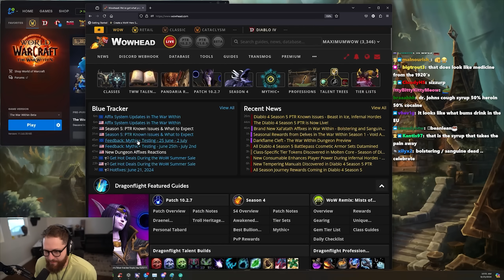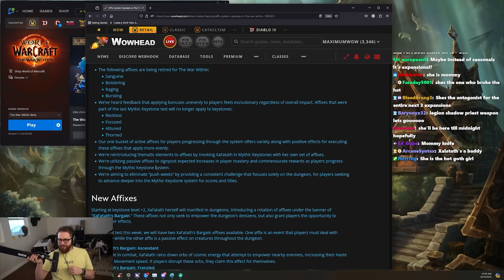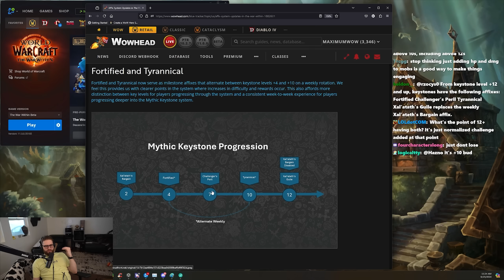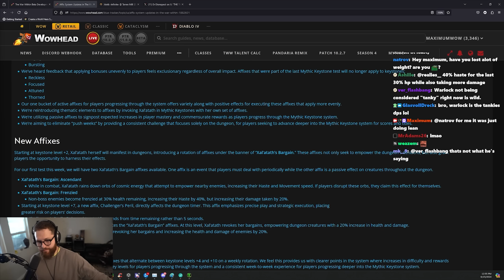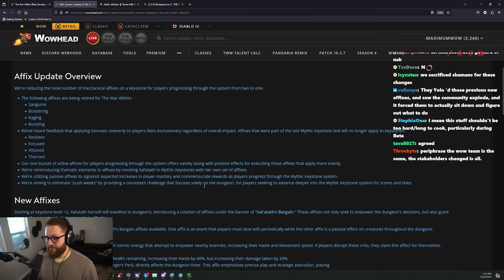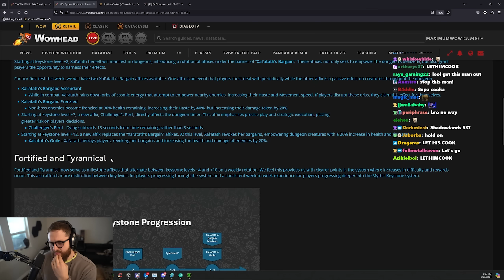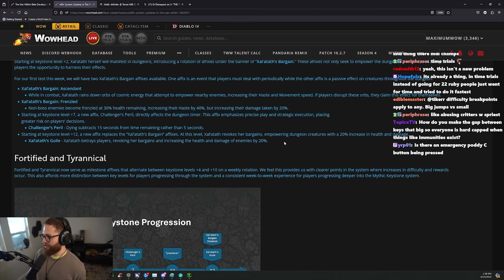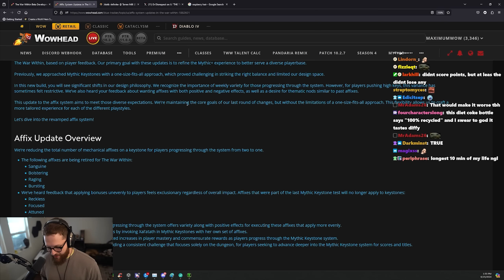THE WAR WITHIN AFFIXES REWORKED?! w/ Jdotb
Hey guys! AFFIXES FINALLY GOT REWORKED! IT'S HAPPENING! in this video ill be going over my thoughts on the new affixes coming in the war within, aswell as talking to Jdotb about his thoughts on the upcoming changes - anyways hope you enjoy!

0:00 - Reading the Blue Post (
8:34 - Affixes Overview
15:11 - New Affixes
23:00 - Fortified & Tyrannical
25:07 - Keystone System Summary
26:13 - Dungeon Score
26:33 - My thoughts overall
29:08 - Jdotb's Thoughts on the changes
1:05:07 - the craziest cook of all time
1:09:56 - High keys
1:17:04 - Current Rotating Affixes
1:20:18 - Things get weird